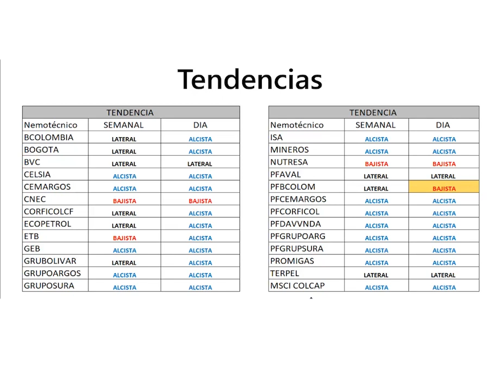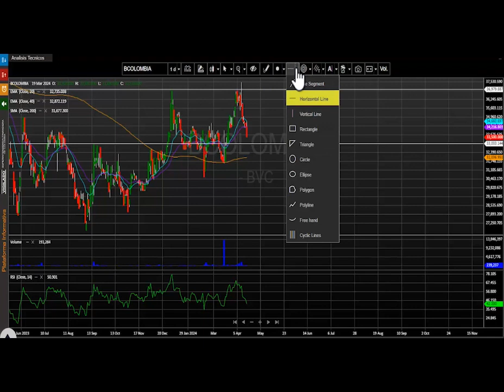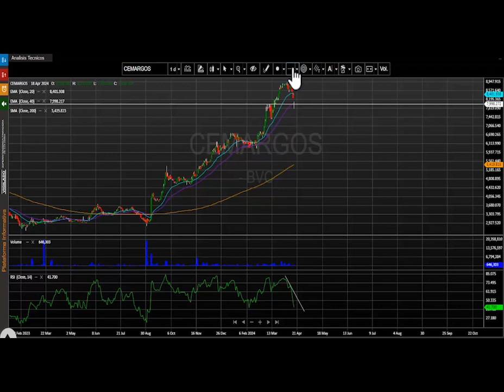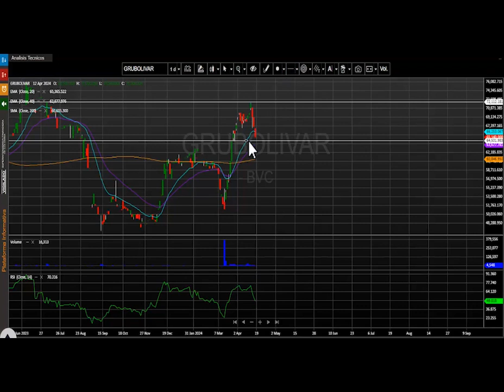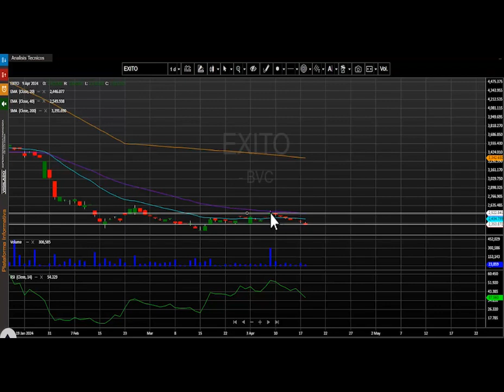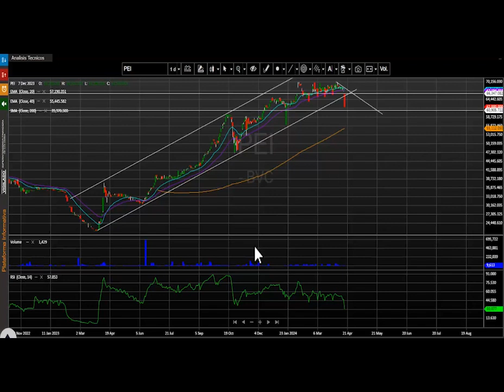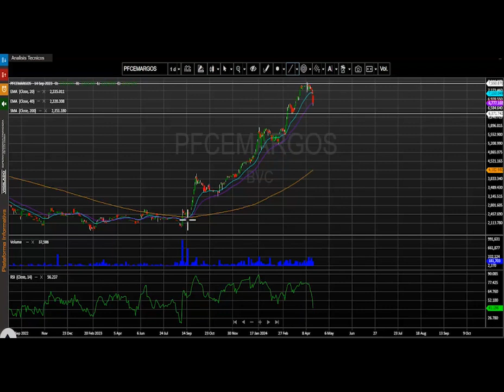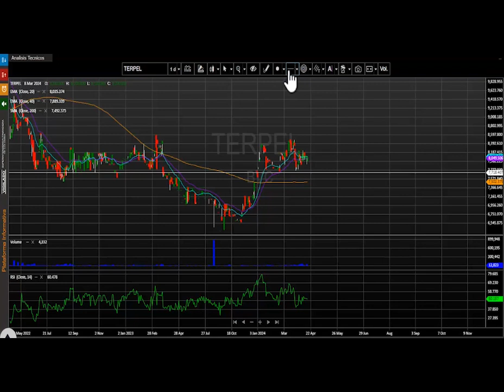Abril 19, 2024: Msci colcap completa cinco días a la baja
El índice msci colcap de la bolsa de valores de Colombia finaliza la jornada en 1.321,06 puntos marcando una variación negativa de – 2.15% y ajustando cinco días de contracción consecutivos.  El acumulado anual del índice se conserva positivo, presentando un cambio acumulado (YDT) de +10.53% y se aleja de los niveles más altos del año 2024.

Desde nuestra perspectiva técnica el índice msci colcap mantiene el movimiento alcista diario para este marco de tiempo.  La primera zona de soporte se ubica en los 1.300 puntos, antes resistencia ahora sería su nivel de soporte. En cuanto a su nivel de resistencia quedaría demarcado en los 1.426 puntos.